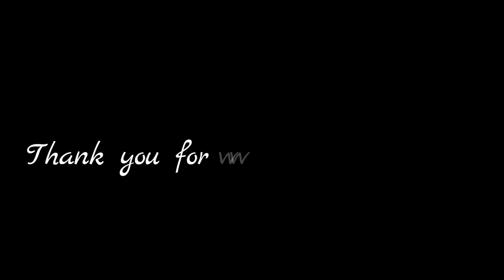Snake Games 2020-Begets Snake Worm-Best Gameplay #11